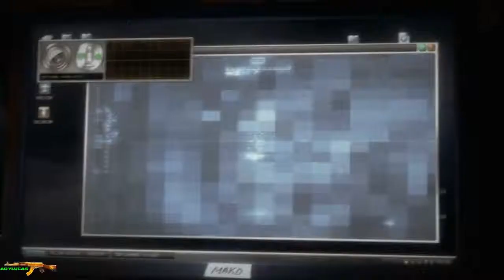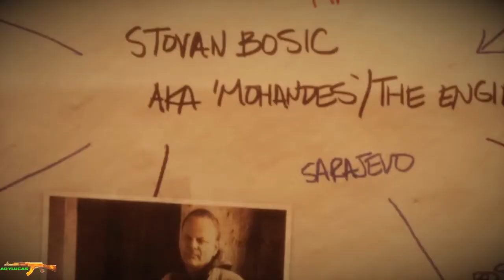Medal of Honor Warfighter Gameplay Episode 13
The game opens at an undisclosed ship dock in Karachi, Pakistan. Task Force Mako is the newly designated team consisting the previously known U.S. Navy SEALs of Mother, Preacher, and Voodoo, who are assigned by DEVGRU to sabotage a black market arms deal, involving with an Al-Qaeda linked jihad movement. They successfully plant a charge on the truck that they intend to destroy.